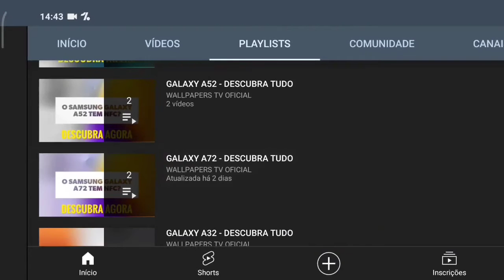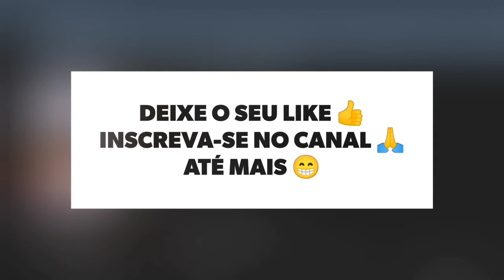🔴 O REALME 7 PRO TEM INFRAVERMELHO?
No vídeo de hoje respondo se o Realme 7 Pro tem suporte para a tecnologia do sensor infravermelho, e a resposta é não. O Realme 7 Pro não tem suporte para a tecnologia do sensor infravermelho, assim não da para controlar os aparelhos, infelizmente.